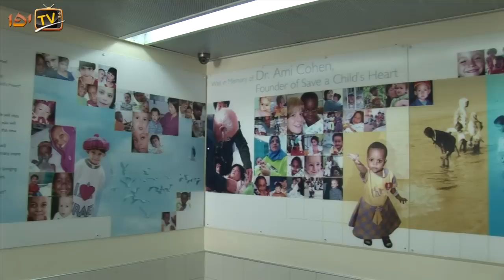הצל ליבו של ילד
הופעה של להקת המרכז הערבי יהודי מיפו בפני ילדי עמותת "הצל ליבו של ילד" בבית החולים וולפסון